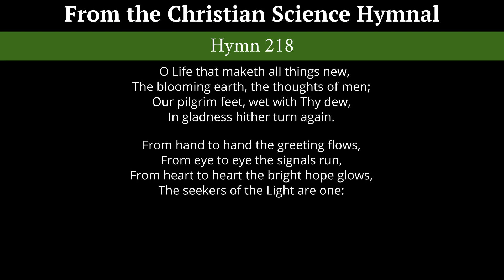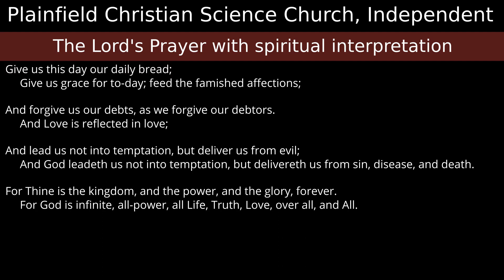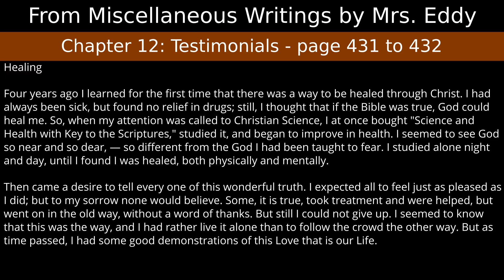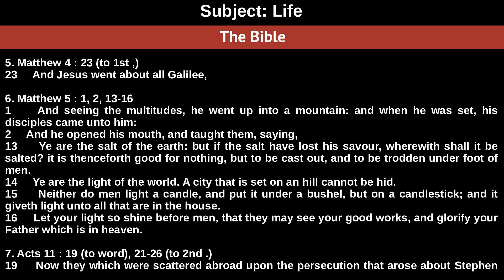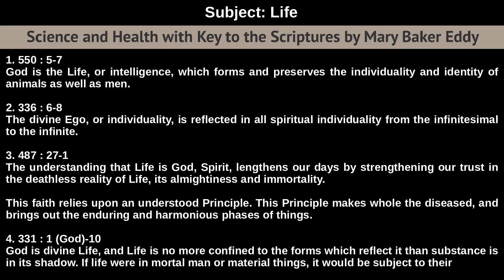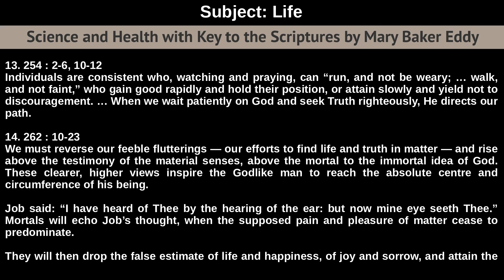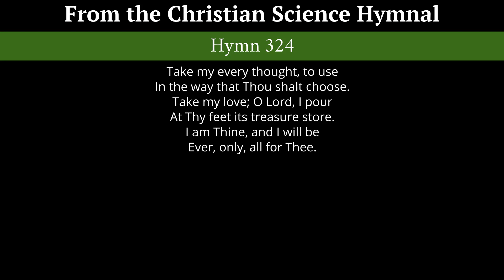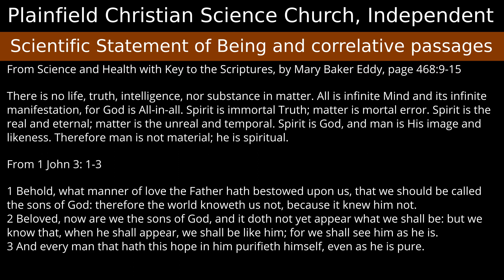Sunday, January 20th, 2019 service - Subject: Life